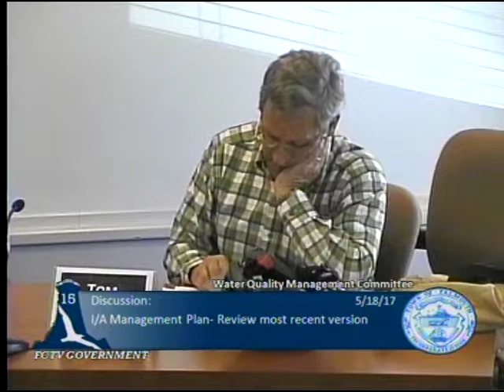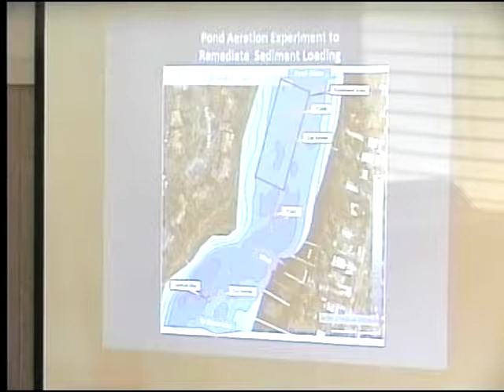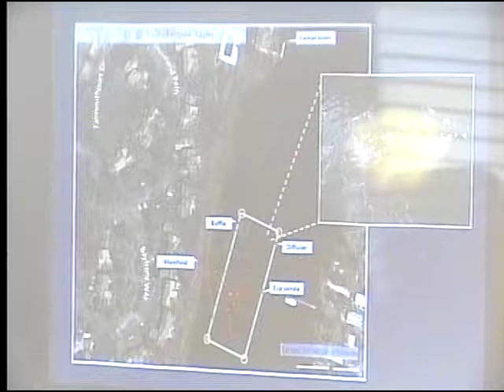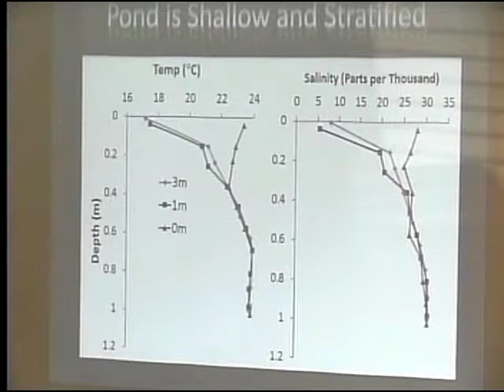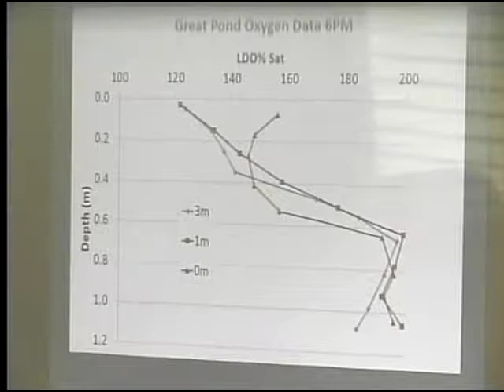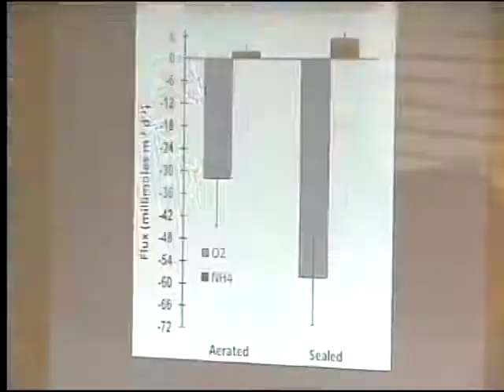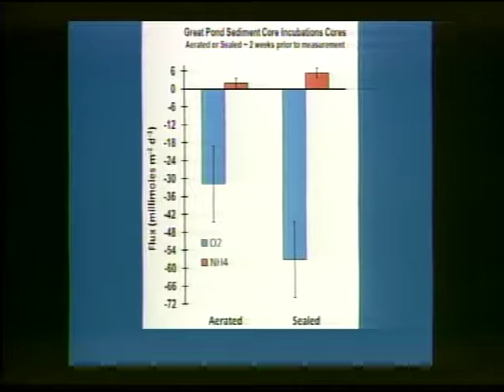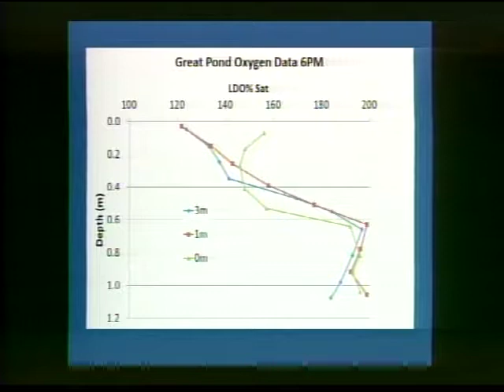Water Quality Management Committee May 18, 2017